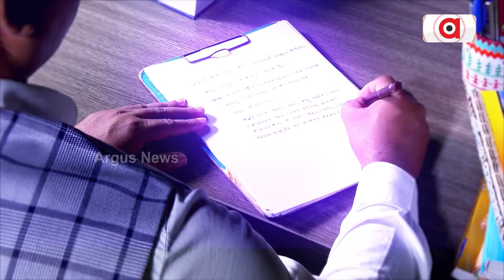8 Are From India Among 10 Most Polluted Cities In Asia, Delhi Not In List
8 Are From India Among 10 Most Polluted Cities In Asia, Delhi Is Not In List.